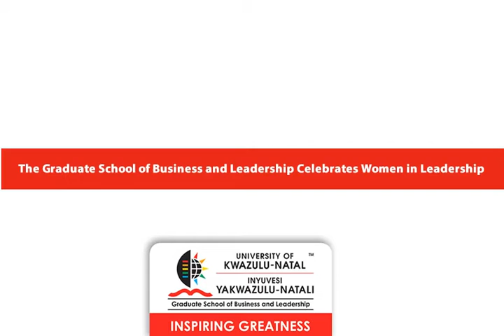GSB&L Business Breakfast Celebrates Women in Leadership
The Graduate School of Business and Leadership at UKZN hosted a business breakfast meeting in celebration of women in leadership on Friday, 12 August, Southern Sun Elangeni Maharani, Durban.The business breakfast meeting themed: “Celebrating Women in Leadership – Dynamic, Inspiring and Nurturing” saw academics, postgraduate students and members of the business sector being addressed by a panel of phenomenal women leaders comprising of Ms Rochna Kaul, Chevron South Africa’s General Manager of International Products; Dr Hope Magidimisha, a Lecturer at UKZN’s School of Built Environment and Development Studies and the first Black woman to be awarded a PhD in the Discipline of Town Planning as well as eThekwini Municipalities Head of Communications, Ms Tozie Mthethwa. The discussion was facilitated by Ms Mpume Langa, Regional Head of Absa Private Banking and Regional Chairperson of the Businesswomen’s Association.